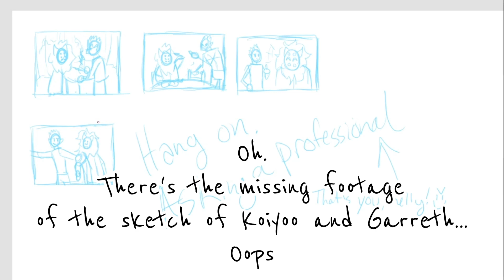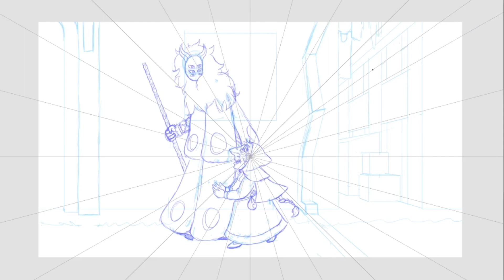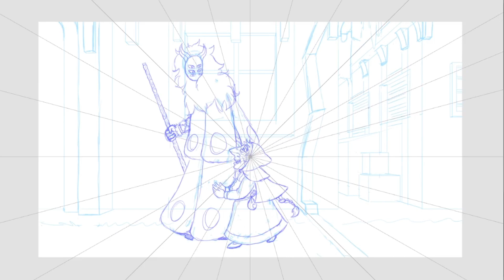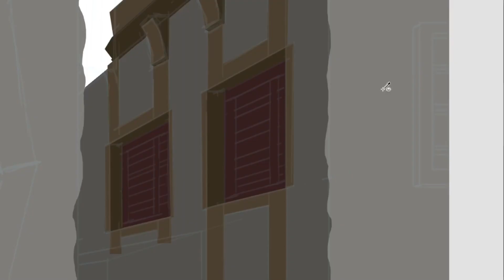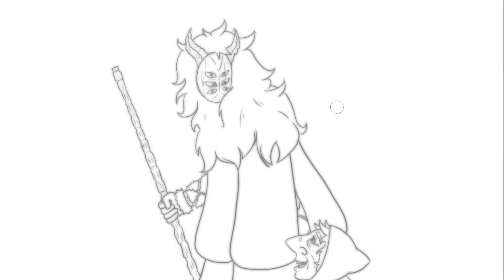Kind Wendy | Garreth Bly's Journal - A DnD Short Story - 4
Wendy is the grandma Garreth didn’t even know he wanted (even though she doesn’t want him calling her granny). They’ll become the best of friends for sure.